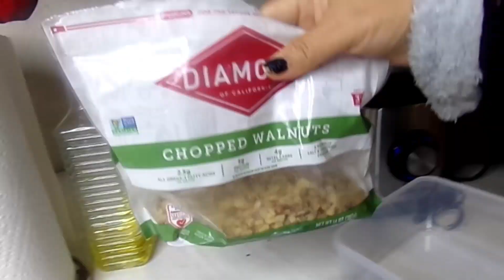Carlota De Limon Con Galleta Marias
super easy and economic recepi hello everyone welcome to my channel "Mexican food in USA this channel you will find delicious homemade food made by the whole family simple and easy recipe that your child can help you... This way you can spend more time with your kids making the kitchen a fun place ! If you have any request on learning how to do a certain food please feel free to comment below we will do as much as possible. thank you and don't forget to subscribe and like us on Facebook "The Hernandez Family Kitchen" Thankyou and we hope you enjoy.
Hola a todos bienvenidos a mi canal de "Mexican food in USA" en este canal usted encontrará deliciosa comida casera hecha por toda la familia. Receta simples y fáciles que su hijo puede ayudarle. De esta manera usted puede pasar más tiempo con sus hijos haciendo la cocina un lugar divertido ! Si usted tiene cualquier petición en aprender cómo hacer un determinado alimento por favor siéntase libre de comentar a abajo vamos a hacer todo lo posible por hacerlos videos gracias